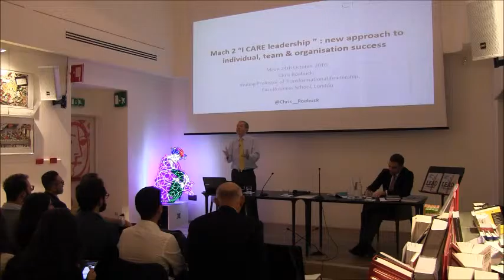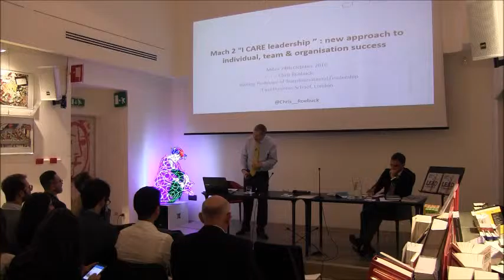"Lead to Succeed" book event Mondadori Milan - I CARE for next generation leaders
Chris spoke to an audience of current and future business leaders at the Mondadori flagship Duomo bookstore next to Milan cathedral about his book "Lead to Succeed". Amongst the future leaders were business students from local universities keen to learn how to become the leaders of the future. The even was hosted by Mario  Maiocchi the CEO of Mondadori Retail and introduced by Dino Ruta, Associate Professor of Human Resources and Sport Management at SDA Bocconi School of Management, Bocconi University.